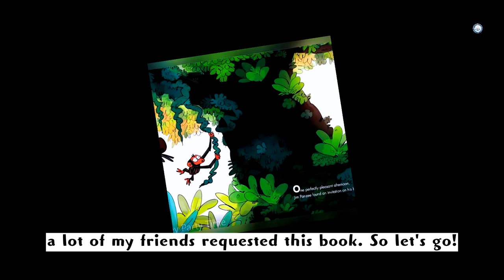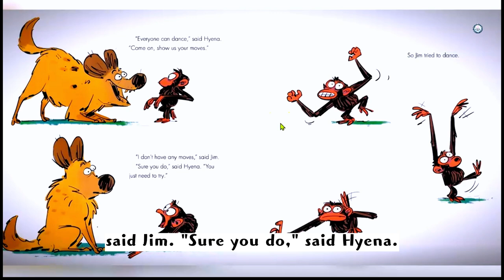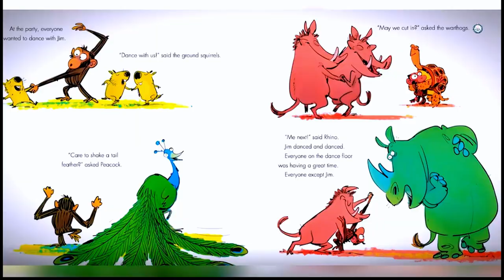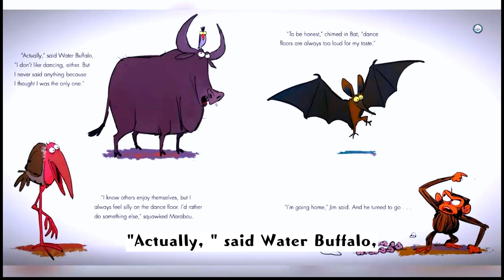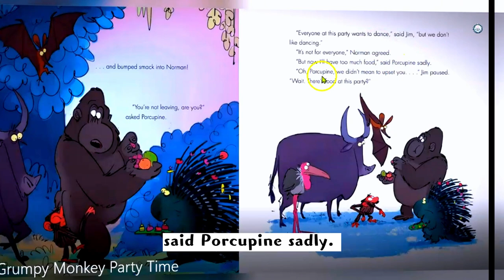【英文故事频道】Grumpy Monkey Party Time by Suzanne Lang |Story for Kids in English | Read Aloud | 英文故事绘本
Grumpy Monkey Party Time by Suzanne Lang  @KidReadAloudforKids

Grumpy Monkey Party Time is about managing social anxiety and listening to your needs!

Have you ever been a little anxious about going to a party? Jim Panzee feels that. Porcupine is having a big party, and according to Jim's best friend Norman, there will be--gulp--dancing. Jim can DEFINITELY not dance. When he tells his friends, they all try to teach him cool moves--surely that's the only reason Jim isn't excited about this party!

Now, their job complete, the other animals sweep Jim along, all the way to the dance floor. Jim is dipped, swayed, and twirled until he can't take it anymore--he just doesn't like to dance! When he lets everyone know, he's met with disbelief...until Water Buffalo reveals that he doesn't much care to dance, either. As more and more animals have the courage speak their truths, does this mean there's no place for them at this party?